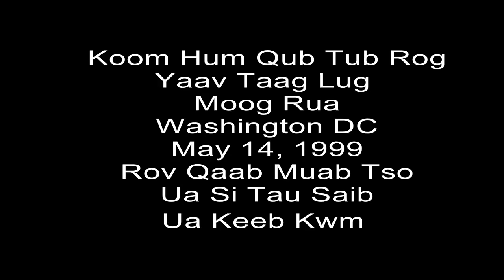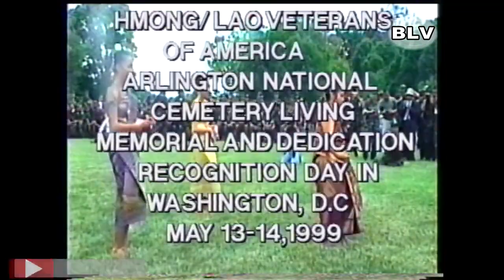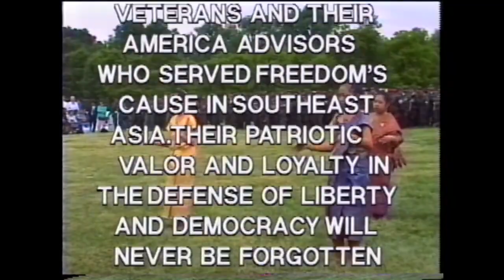Nais Phoo Vaj Pov Hais Lus Nyob Ntawm Arlington National Cemetery May 14, 1999